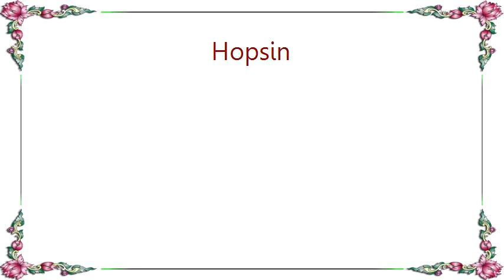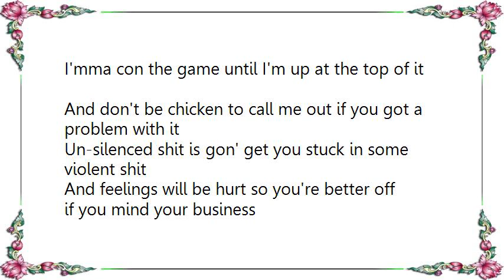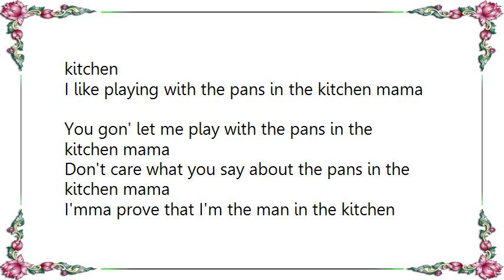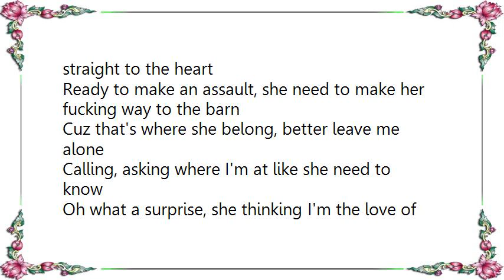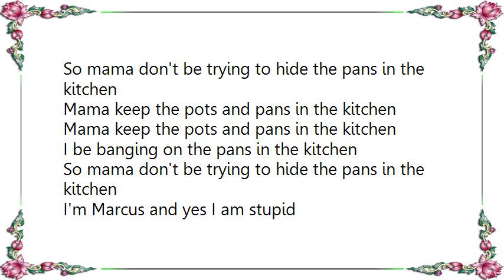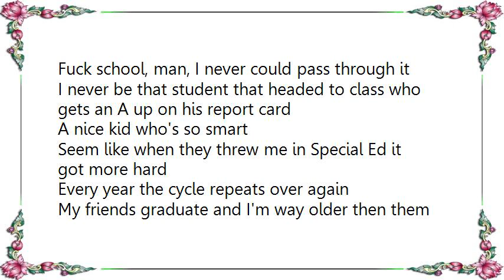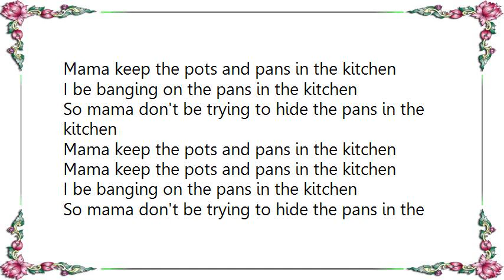Hopsin - Pans in the Kitchen Lyrics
[Lyrics Hopsin - Pans in the Kitchen]
Stop and listen
I'll rock it wicked, no competition on the shit
You gotta get it, there's nothing hotter than it
A whack rapper's what Hopsin isn't, I'll kick it
To ya if you got a minute you'll bob ya'head like a walking pigeon
Quit my position, I'm kinda different when rhymes is kickin'
I got lots of this, I vibe to it as I rock a fitted
The amount of people that's feeling me is a high percentage
They know I'm tight, but I'll be conceited if I admit it
I'mma con the game until I'm up at the top of it
And don't be chicken to call me out if you got a problem with it
Un-silenced shit is gon' get you stuck in some violent shit
And feelings will be hurt so you're better off if you mind your business
Don't get it started, with that nigga Marcus, that kid retarded
It's gon' evolve to some ruckus, he'll prove your shit is garbage
He'll be the illest artist, realist on this rap
All you niggas out there wanna get him on your tracks

Mama keep the pots and pans in the kitchen
I be banging on the pans in the kitchen
So mama don't be trying to hide the pans in the kitchen

I like playing with the pans in the kitchen mama
You gon' let me play with the pans in the kitchen mama
Don't care what you say about the pans in the kitchen mama
I'mma prove that I'm the man in the kitchen mama!

I used to push weight on the block
A fat bitch, she was barely able to walk
She was good for one thing, that was taking a cock
Till she told me she was pregnant, shit I'm thankful to God
That she wasn't, cuz all that shit was making me hot
I'm happy that she ain't the one to have a baby with Hop
She's so obese, I'd take her out and make her stay in the car
Her body odour always smelling like some bacon and farts
I'd tell her how I don't eat pork, she took it straight to the heart
Ready to make an assault, she need to make her fucking way to the barn
Cuz that's where she belong, better leave me alone
Calling, asking where I'm at like she need to know
Oh what a surprise, she thinking I'm the love of her life ? Becoming my wife ?
Bitch, take some fucking advice
You wanna look nice ? Trust me I'm right
Go to the motherfucking gym and lose the gut and you're fine

I'm Marcus and yes I am stupid
Thought I was a smart kid? Guess again, stupid
I'm a Special Ed student
Give me a couple of bars and let the man prove it, 'cause there's evidence to it
I never knew it, but the rest of my class knew it
They must've thought I'd never remember the past to it
Fuck school, man, I never could pass through it
I never be that student that headed to class who gets an A up on his report card
A nice kid who's so smart
Seem like when they threw me in Special Ed it got more hard
Every year the cycle repeats over again
My friends graduate and I'm way older then them
Then they come to me, nice mugging me
Making fun of me
What do these ugly motherfuckers be thinking when they fuck with me?
They lucky I don't suddenly go and become something other than me
Like a fucking psycho, then whats it gonna be?